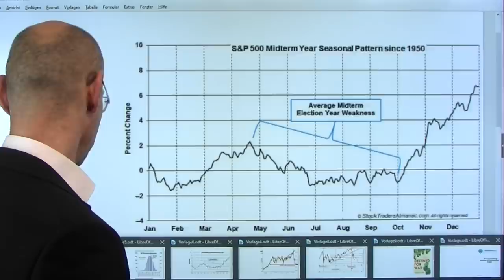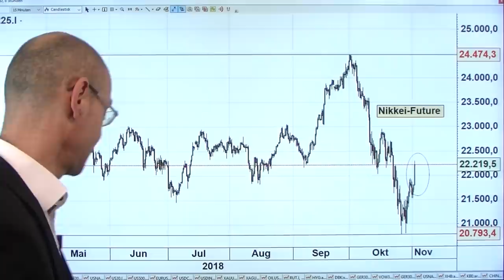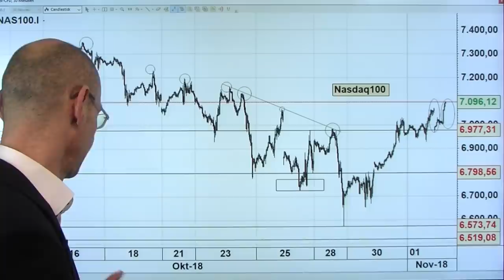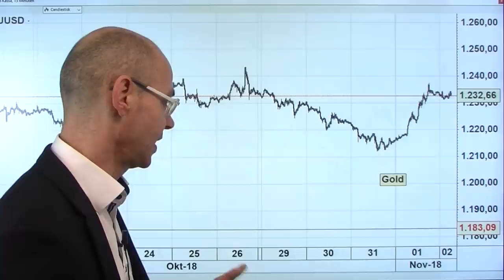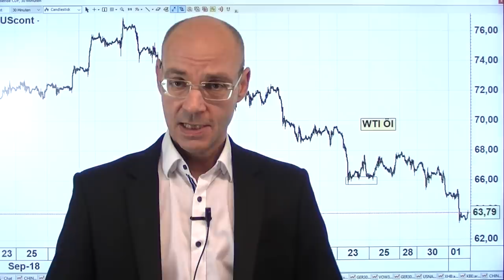Trumps Schachzug - Chancen auf Jahresendrally steigen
Nach den gestrigen Apple-Zahlen sah es zunächst nicht gut aus für die Bullen, weil die iPhone-Verkäufe und der Ausblick enttäuschten. Die Apple-Aktie nachbörslich unter Druck und sogar unter der Marke von einer Billionen an Marktkapitalisierung (Apple will nun keine Verkaufsstückzahlen mehr angeben!). Aber dann heute Nacht die Meldung, wonach Donald Trump sein Kabinett angewiesen habe, einen Handels-Deal mit China auszuarbeiten - sofort stiegen die Aktienmärkte in Asien imüulsiv, und das dürfte sich dann in Europa fortsetzen, der Dax das gestrige Tageshoch wohl überbieten. Bei aler Euphorie: ein wirklicher Deal ist unwahrscheinlich, Trump hat einen schlauen Schachzug gemacht, der auf die Wahlen am Dienstag zielt - danach word sich die Tonlage wieder ändern..